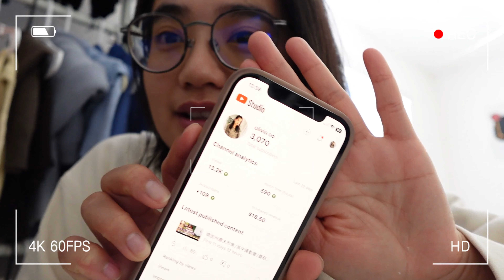vlog 謝謝三千訂閱！好市多買什麼/地球日拼接藝術/港式包邊/美國加州的平淡生活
多利松州立自然保留區、torrey pines 、
爬山、健走、海邊、剪頭髮、自己剪髮、
兩千訂閱慶祝洋裝、舊衣改造、好市多、
買什麼、美國、加州、生活、小橘子說、
瓦甘達、ashwagandha、社區大學、
縫紉、地球日、拼接布、狀態不好、
trader joe’s 、港式包邊、Hong Kong Seam、
HK Finish、Barons 、男爵超市、異國超市、
我要做 saree、可愛玉米一歲生日

ℹ️ 其他參考 other info
- 裁縫機 babylock genuine & 車邊機 juki MO-114D
- 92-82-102 cm/164 cm. Usually US S-M (6-8) 或台版-L號